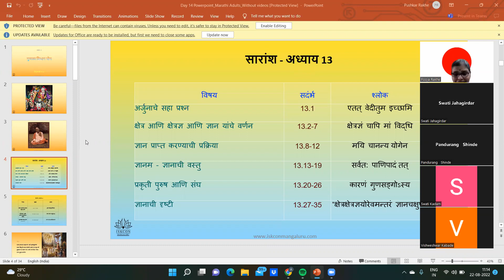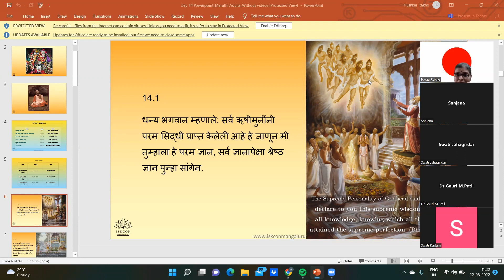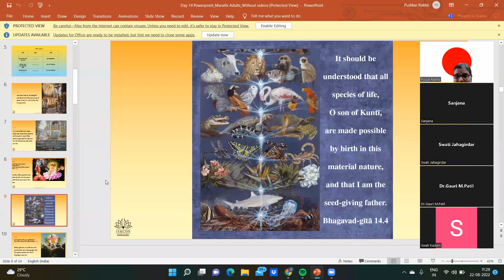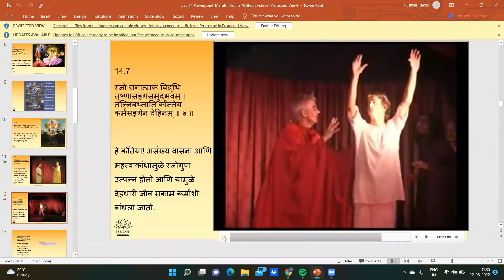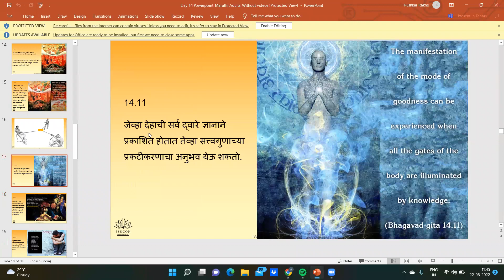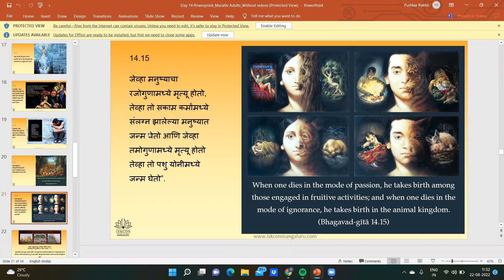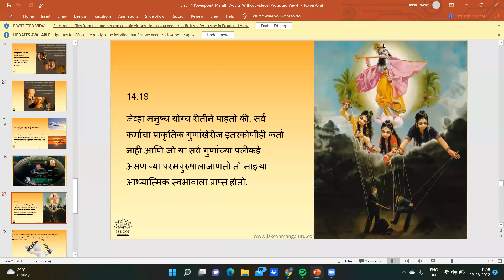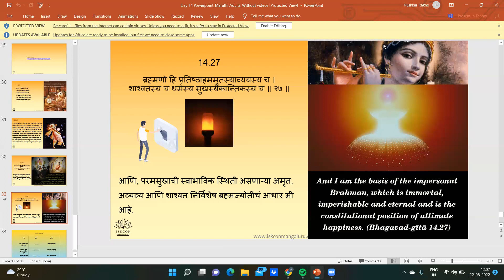Marathi adults 11am, Pooja Mataji